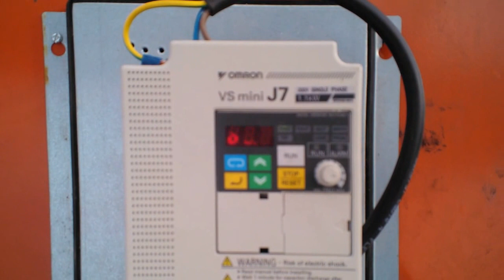Wood chip burner first testing in Yli-Uotilan tila, Punkalaidun, Finland